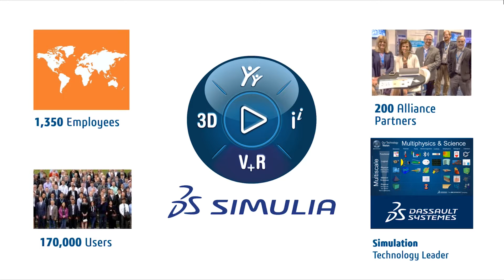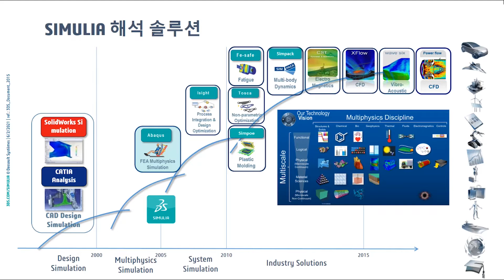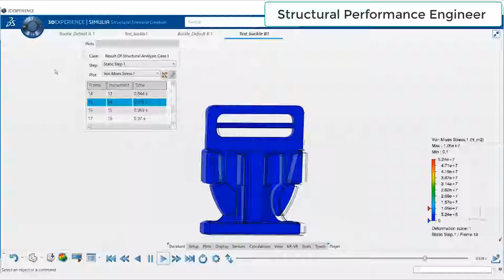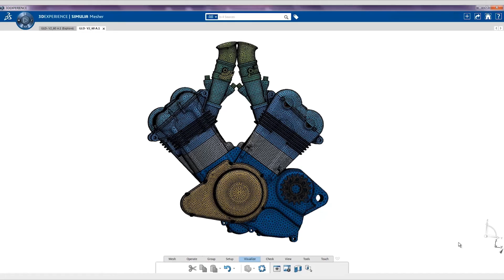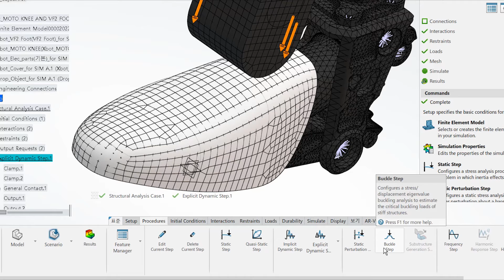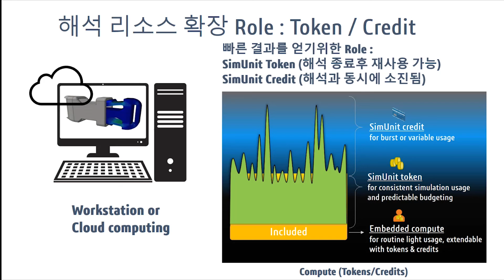[구조해석 #12] 3DEXPERIENCE Works가 제공하는 구조해석 5분만에 정복하기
‘지식을 통한 휴식, 시뮬레이션 에스프레소’ 시리즈의 2번째 영상, 이제 바로 공개합니다.

이번 영상에서는 3DEXPERIENCE Works가 제공하는 클라우드 기반의 구조해석
솔루션인 ‘Role’들에 대해 살펴볼 예정입니다.

‘Role’이란 특정 업무 담당자에게 업무에 필요한 앱들을 묶어 제공하는 서비스 형태를   의미합니다. 본 영상을 통해 다양한 구조해석 Role에 대해 살펴봅니다.

자ㅡ 그럼 클라우드 기반 해석 솔루션인
‘3DEXPERIENCE Works Simulation Role’들을 확인해 보시져^^

✔️3DEXPERIENCE Works Simulation (SIMULIA)에 대해 더 알아보려면?